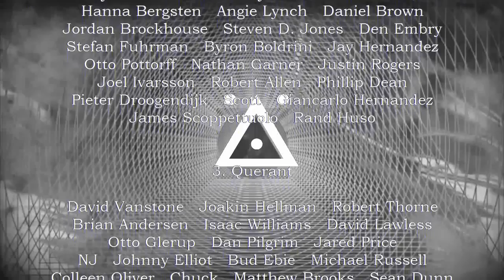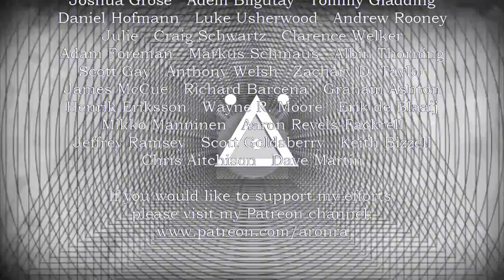Jesus wasn't Jesus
This is a video response to my own blog post, because that prompted so much argument that I wanted to add clarification.